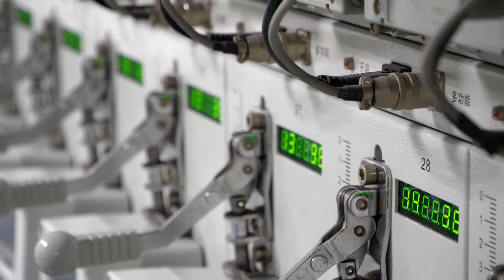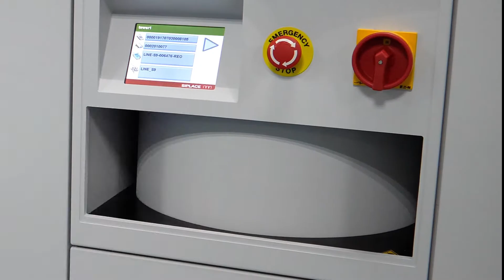SMT Smart Network - TOPSCOMM - Reduced line downtime by 20%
Qingdao Topscomm Communication Co., Ltd in Quingdao, China - Fast-growing Topscomm produces smart power meters for China’s booming residential market at its Quingdao factory. The company, which is known for its strong R&D, holds many patents for chips and modules for data communication over power lines. New products such as smart smoke sensors are expected to open up new growth markets.